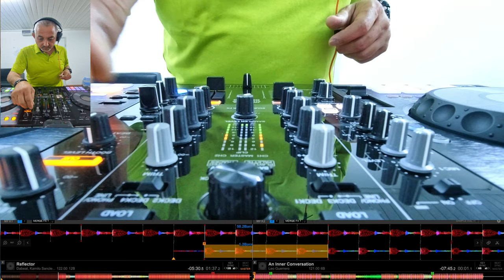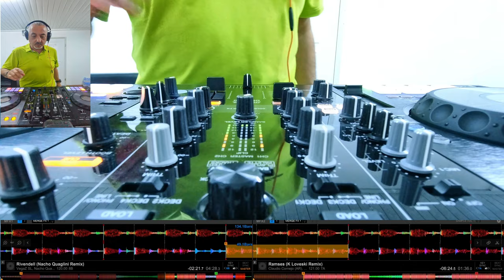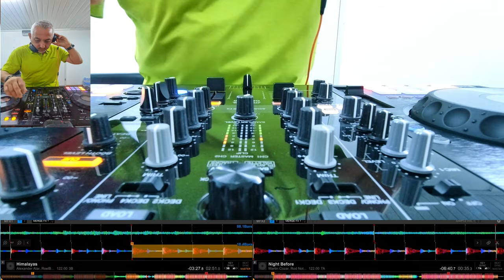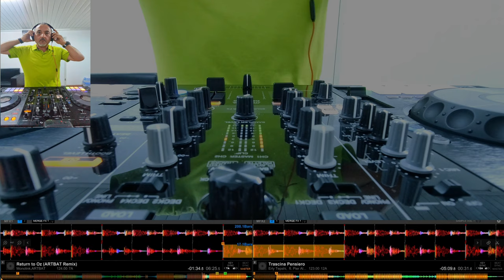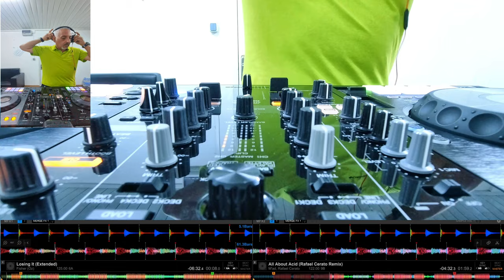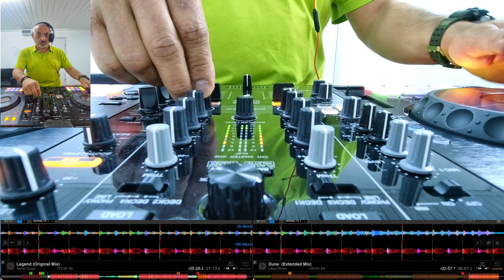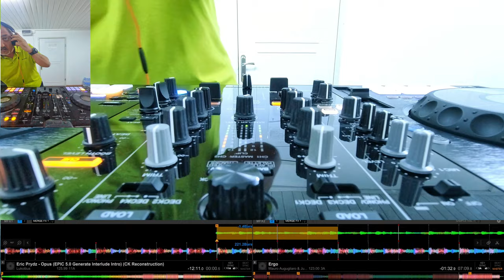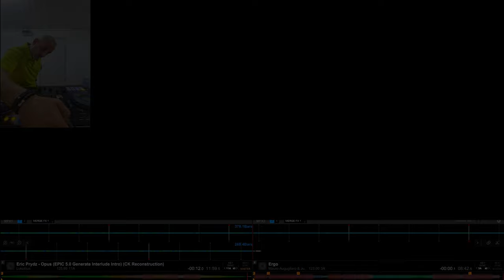Progressive / Melodic House Mix - October 2022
Full tracklist and timestamps below. Hope you enjoy this one.

Tracklist

0:00 Dabeat, Kamilo Sanclemente - Reflector
6:04 Leo Guerrero - An Inner Conversation
11:33 VegaZ SL, Nacho Quaglini - Rivendell (Nacho Quaglini Remix)
16:44 Claudio Cornejo (AR), K Loveski - Ramses (K Loveski Remix)
22:10 Alexander Alar, RoelBeat - Himalayas
26:28 Martin Cozar, Rod Notario - Night Before
31:29 Monolink,ARTBAT - Return to Oz (ARTBAT Remix)
37:34 Erly Tepshi,  ft. Pier Alberto Valli & Eleonora - Trascina Pensiero
41:25 Steve Levi - Tam Tam Tam (Original Mix)
45:17 M'ad, Rafael Cerato - All About Acid (Rafael Cerato Remix)
49:52 Fisher (Oz) - Losing It (Extended)
54:58 Lena Storm - Dune (Extended Mix)
59:52 Aaron Suiss - Legend (Original Mix)
1:04:00 Mauro Augugliarfo & Julian Nates - Ergo
1:10:40 Eric Prydz - Opus Generate (EPIC 5.0 Interlude Intro)